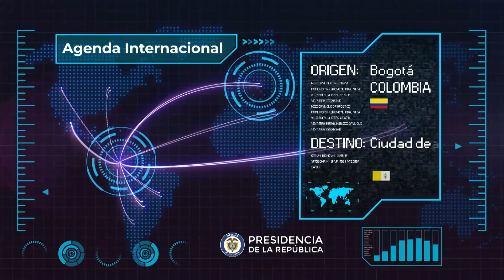Presidente Duque al término de la audiencia privada con Su Santidad el Papa Francisco - 22/10/2018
Declaración del Presidente Iván Duque al término de la audiencia privada con Su Santidad el Papa Francisco - 22 de octubre de 2018